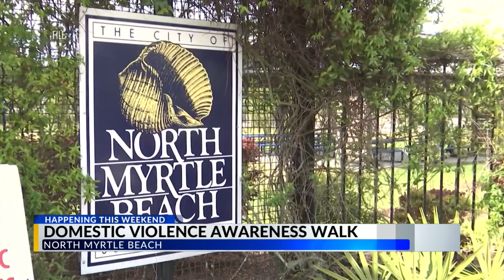North Myrtle Beach Woman's Club to host 4th annual Domestic Violence Awareness Walk